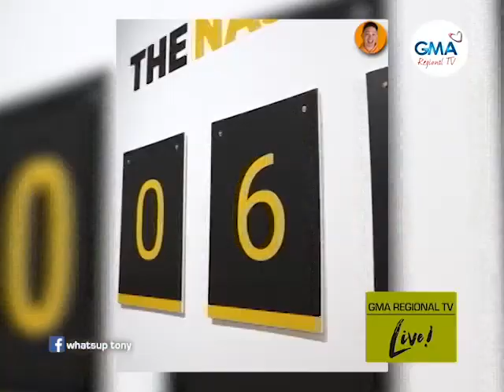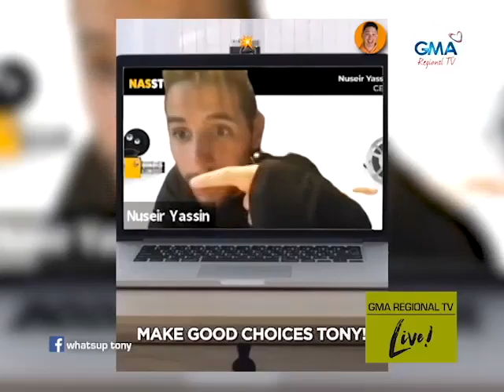GMA Regional TV Live: ‘Whatsup Tony’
Pangpagaan sa adlaw ang hatud niining sikat nga content creator nga si Tony Mcgregor. Ang iyang mensahe sa kapin usa ka milyon na niya nga followers sa social media, sayran.